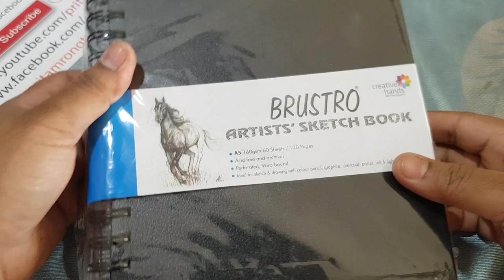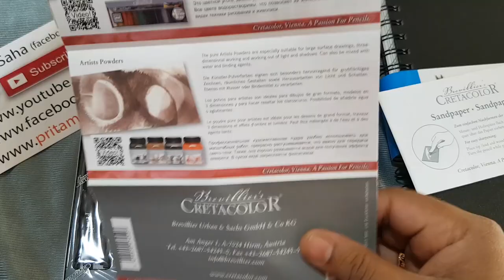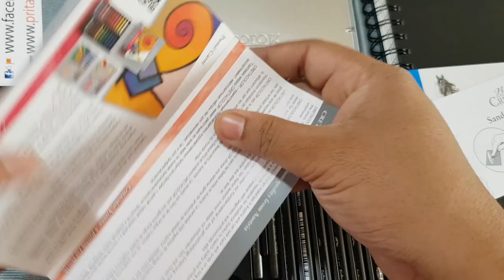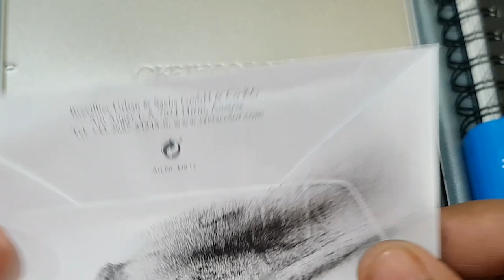Cretacolor Black Box Charcoal Drawing Set of 20 Unboxing & Review by Pritam Saha